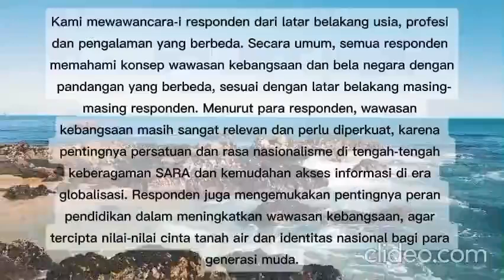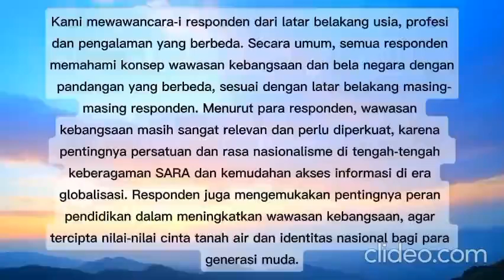wawancara Wawasan Kebangsaan dan Bela Negara |Tugas LATSAR 2024